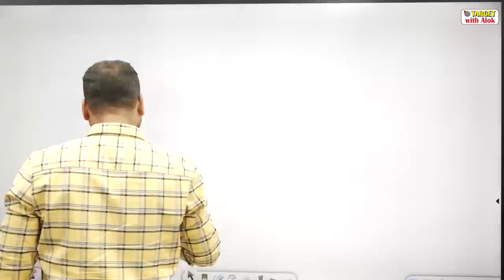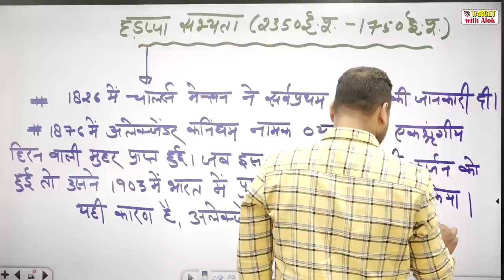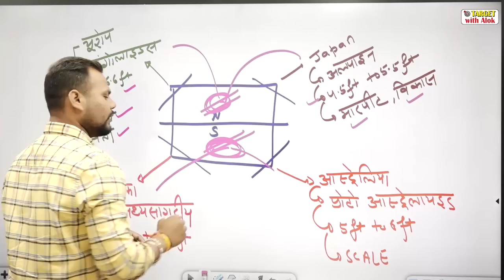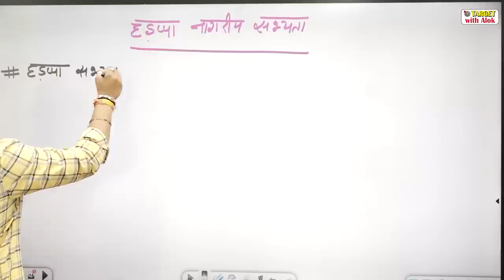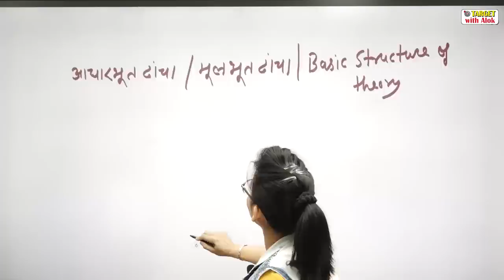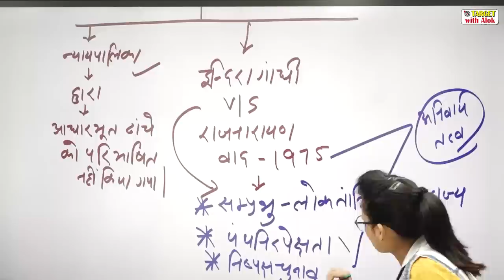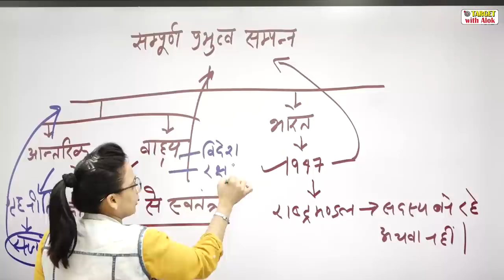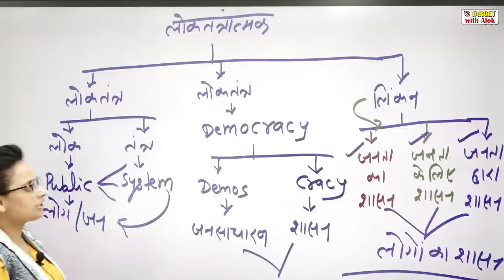G.S. for All Exam || History and Polity - 5 || Target with Alok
हमारा निःशुल्क टेलीग्राम चैनल अवश्य ज्वाइन करें